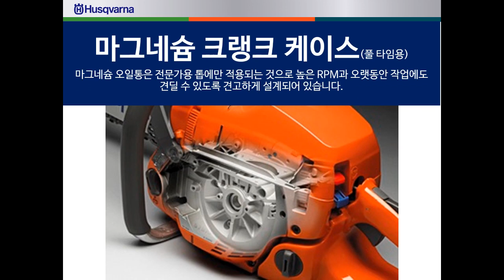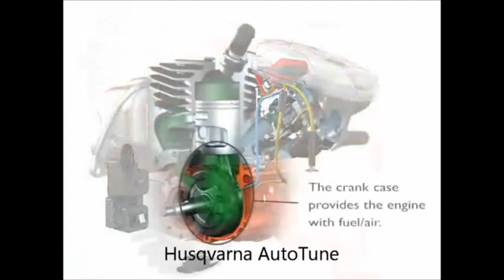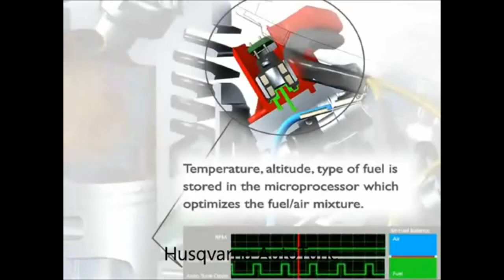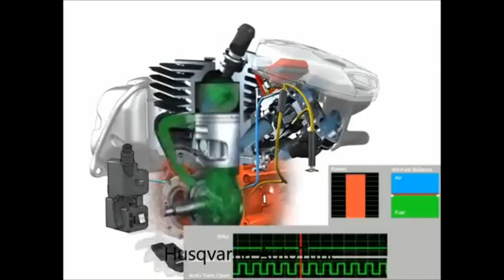[허스크바나 경진이레]허스크바나 엔진톱의 특징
2020 허스크바나 컨퍼런스의 내용들을 하나하나 공개하겠다고 했는데요, 그 중 엔진톱의 종류에이은 두번째로 허스크바나의 대표작인 허스크바나 엔진톱의 특징에 대해 오늘은 심도깊게 설명드리겠습니다. 저진동시스템, Air Injection, Auto tune, 체인 브레이크 등 허스크바나 엔진톱에는 샐 수 없는 여러가지 기능들이 녹아 있습니다.